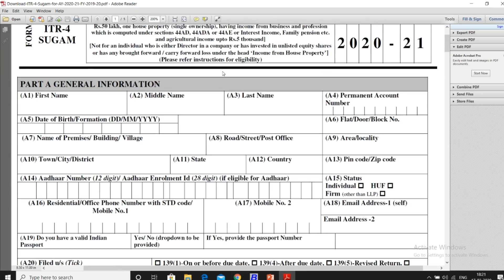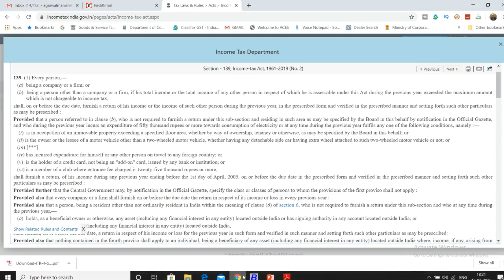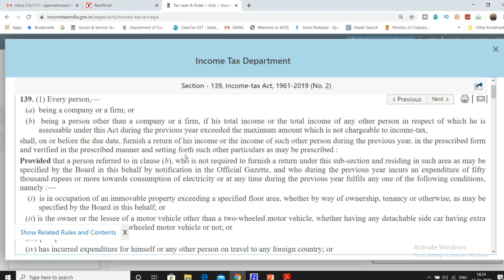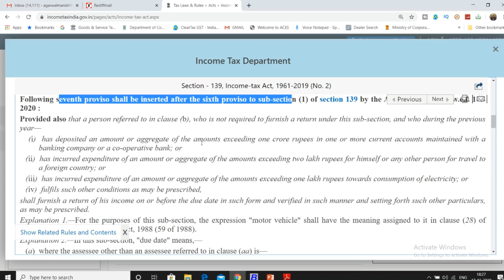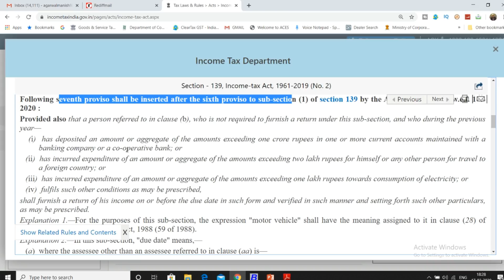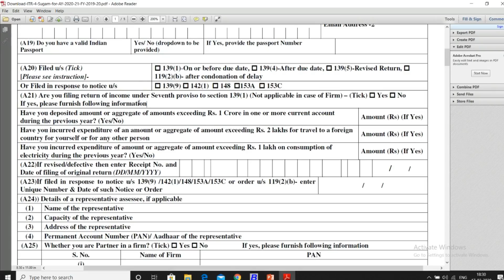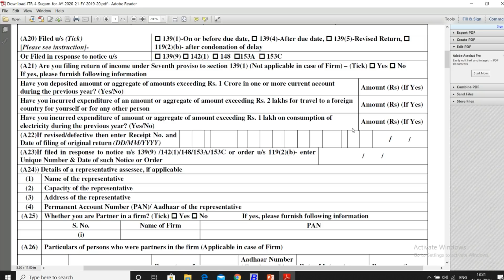BREAKING NEWS|BIG CHANGES IN INCOME TAX RETURN FORM FOR AY 20-21|ITR FILING FROM APRIL 2020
In this video we will discuss about the big changes in income tax return forms for AY 20-21. ITR forms for AY 20-21 from April 2020.

GST UPDATES

Team GSTPLATFORM